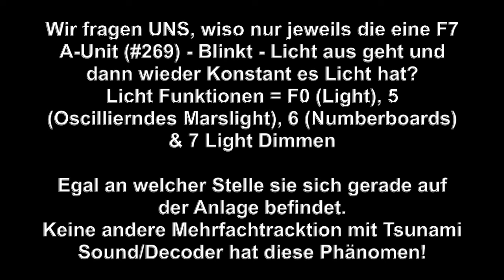BSW MODELLBAHNBAU TEIL2/2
Der Great Northern Empire Builder hat wieder mal Auslauf bekommen. Dies jetzt in der Richtigen Bespannung - F7ABA und 13 Teilger Personen Zug.